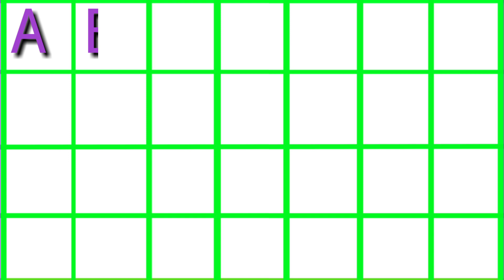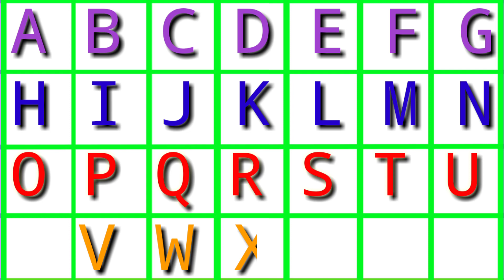Abc Song,abcd,alphabets abcd,kartoon,abcd song,phonic song,a b c d e f,a to z,Study Life,rhymes abc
abcd song
a to z abcd
alphabets song
alphabet abc
kid song

kid song abc
rhymes abcd

kis song abcd
alphabets abcd
abcd
abc
katoon abcd
kids song
rhymes abcd
Study life
abc
abcd song
abcd katoon
alphabets abcd
writing letter abcd
learnnig abcd
kids song
rhymes abcd
kids song
abcd 1
abcd2
abcdef

rhymes song
kids katoon
kids song abcd

abcd song

abcdesfgh
cpital abcd
small abcd
song abcd
hindi song abcd
kids abcd song
abc
abcd song 2

lettet abcd
abcd kaise padhe
abcd kaise likhe
abcd ka video
abcd ka gana
abc song hindi
abcd song Rhymes